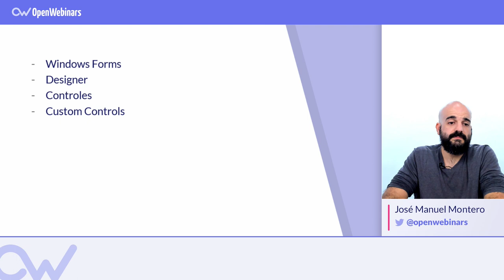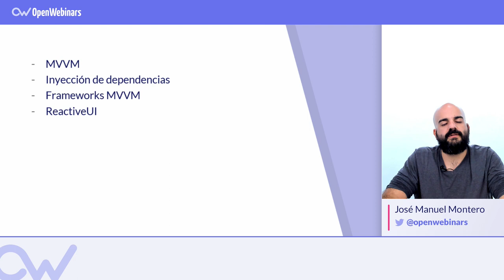CURSO DE C# INTERMEDIO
Este curso de C# intermedio es ideal para seguir ampliando tus conocimientos y convertirte en profesional de uno de los lenguajes de programación más usados.